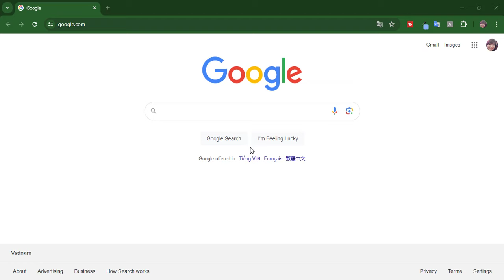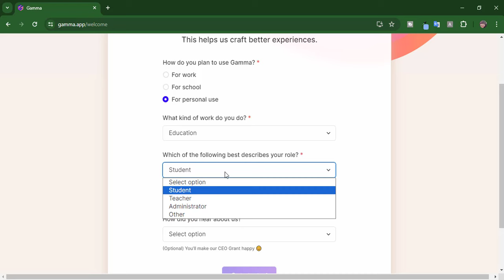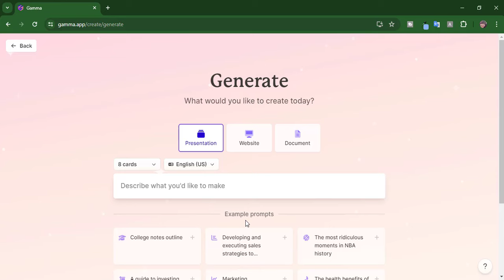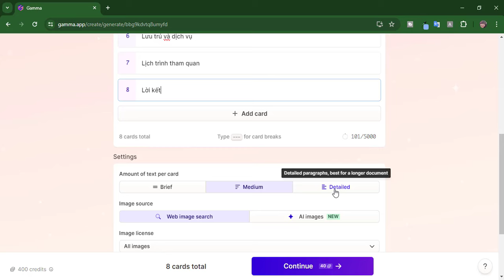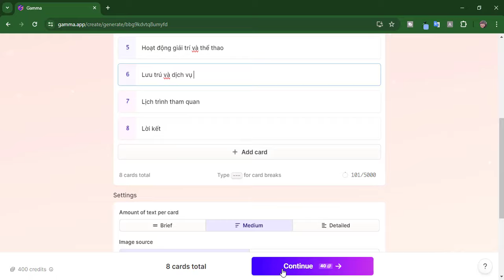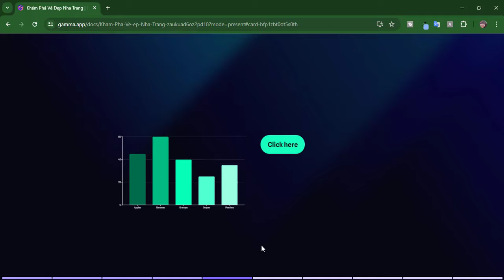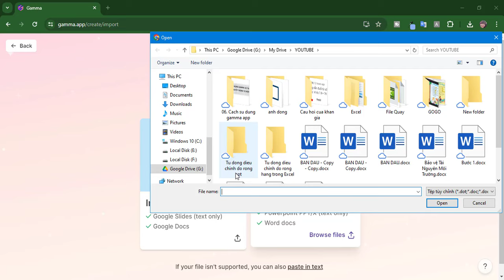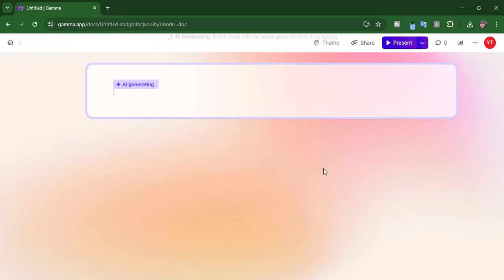Sử dụng AI tạo bài thuyết trình, bài giảng tự động siêu nhanh | Góc của Yến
Giới thiệu về video:
Thuyết trình là một trong những cách hiệu quả nhất để truyền đạt thông tin, nhưng giống như mọi thứ khác, chúng thường đòi hỏi thời gian và nỗ lực để tạo ra một sản phẩm ấn tượng.

Tuy nhiên, với sức mạnh của các công cụ Trí tuệ nhân tạo (AI), hành trình đạt được bài thuyết trình hoàn hảo của bạn có thể dễ dàng hơn nhiều. Tất cả những gì bạn cần là một chủ đề hoặc ý tưởng chung và với các công cụ AI phù hợp - và một chút chỉnh sửa - để tạo một bài thuyết trình xuất sắc ngay lập tức.
Trong video này chúng tôi sẽ hướng dẫn bạn cách sử dụng AI Tạo bài thuyết trình siêu nhanh, dễ sử dụng.
Các mốc thời gian trong video:
00:30 Cách đăng ký tài khoản Gamma
01:52 Giao diện Gamma, 3 cách để tạo đầu vào cho bài thuyết trình.
02:46 Tạo bài thuyết trình sử dụng Generate